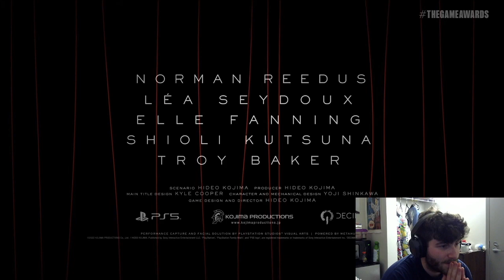DEATH STRANDING 2 REACTION (BUT MY UBER EATS GUY CAME)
F**K MY UBER EATS GUY